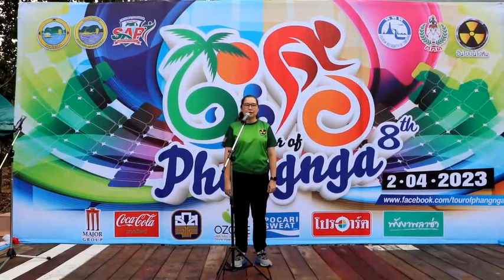พังงา-นักปั่นไทยและต่างชาติเข้าร่วมการแข่งขันจักรยานทางไกล”ทัวร์ออฟพังงา”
พังงา-นักปั่นไทยและต่างชาติเข้าร่วมการแข่งขันจักรยานทางไกล”ทัวร์ออฟพังงา” ส่งเสริมการท่องเที่ยวเชิงกีฬา
ที่สนามกีฬากลางจังหวัดพังงา นายเถลิงศักดิ์ นุชประหาร รองผู้ว่าราชการจังหวัดพังงา เป็นประธานเปิดการแข่งขันจักรยานทางไกลทัวร์ออฟพังงา ครั้งที่ 8 ประจำปี 2566 โดยมี นางกันตวรรณ ตันเถียร อดีต สส.พังงา นส.อารี วาสนสนธิ ผู้อำนวยการสำนักงาน กกท.จังหวัดพังงา นส.จุฑารัตน์ นิลหัตถ์ รอง ผอ.ททท.สำนักงานพังงา นายภาณุมาศ สันติจิตโต รองนายกเทศมนตรีเมืองพังงา คณะกรรมการบริหารสมาคมกีฬาแห่งจังหวัดพังงา และนักปั่นทั้งชาวไทยและชาวต่างชาติจากหลายจังหวัดเข้าร่วมกว่า200 คนพร้อมด้วยผู้ติดตามร่วมเดินเข้ามาในพื้นที่มากกว่า300 คน
 นายรวยชัย กิตติพรหมวงศ์ กล่าวว่า การแข่งขันจักรยานทางไกลรายการ “ทัวร์ ออฟ พังงา”  ได้จัดขึ้นเป็นกิจกรรมต่อเนื่องทุกปี  โดยมีวัตถุประสงค์เพื่อพัฒนากีฬาจักรยานและส่งเสริมการท่องเที่ยวเชิงกีฬาของจังหวัดพังงา  โดยจัดการแข่งขันในเส้นทางที่มีทั้งขึ้นเนิน พิชิตภูเขา และสลับกับทางราบ ให้นักปั่นได้ทำความเร็ว และร่วมสัมผัสความสวยงามของธรรมชาติแมกไม้ตลอดเส้นทางการแข่งขัน ตลอดระยะทาง 69 กิโลเมตร
ภาพ-ข่าว เกศ จ.พังงา